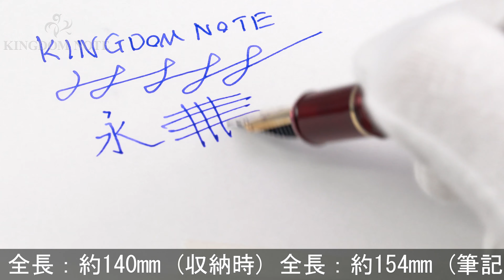PLATINUM プラチナ 万年筆 #3776 センチュリー ブルゴーニュ PNB-10000 中字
外観多少スレ･小キズがみられますが、総じて概ね程度良好なコンディションです。深いボルドーの魅惑的なスケルトン軸です。高い人気を誇るコレクション。

本体材質：樹脂
ペン先材質：14金
字幅：中字
機構：カートリッジ、コンバーター両用式
全長：約154mm (筆記時)
胴軸径：約13mm
キャップ径：約15mm (クリップ除く)
最大径：約18mm (クリップ含む)
重さ：約21g
付属品：なし